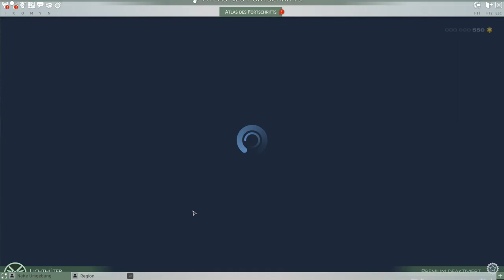SKYFORGE [OB] #13 - Insektenplage | Let's Play | Dragobertel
Sie fliegen, sie spucken und sie setzen sich auf die Köpfe der Menschen um sie zu kontrollieren... fast wie in Half Life...

Half Life 3 Confirmed!!! =D